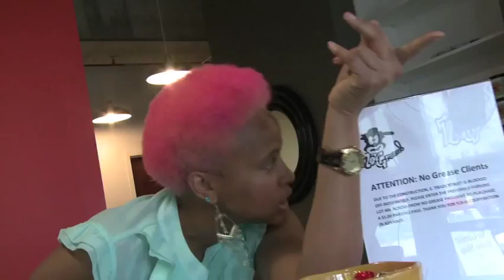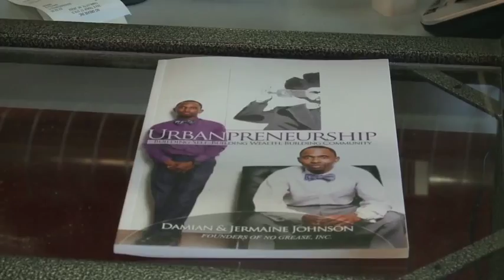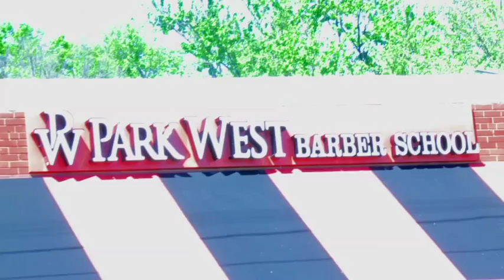Welcome To The World Of No Grease! (Short Film)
Take A Look in side the Empire That is No Grease Inc.